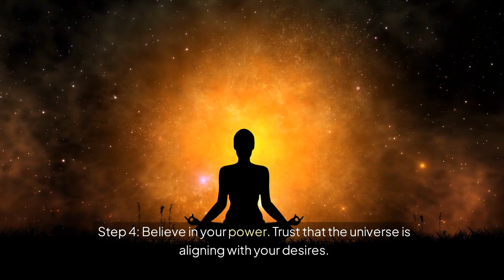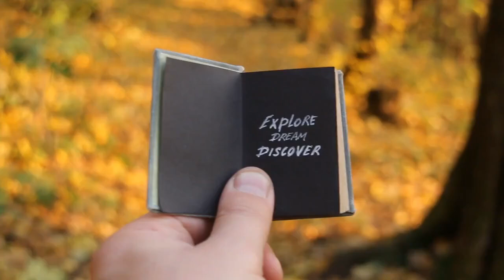Harness the power of manifestation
Manifest your dreams. Embrace abundance. Manifestation Abundance PowerofPositivity"